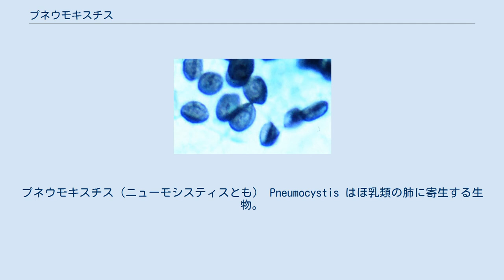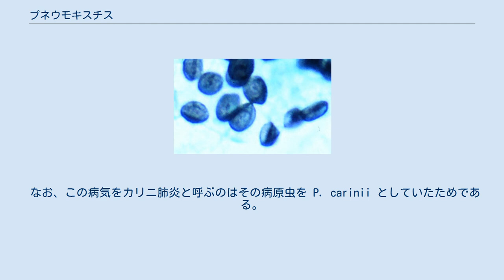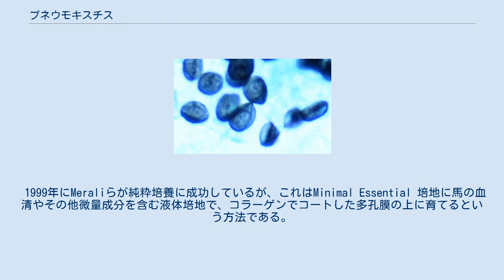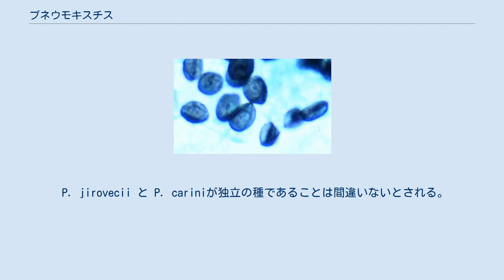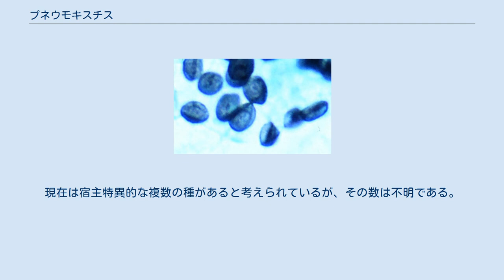プネウモキスチス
プネウモキスチス（ニューモシスティスとも） Pneumocystis はほ乳類の肺に寄生する生物。
この属に分類されるイロベチイ (P. jirovecii) はニューモシスチス肺炎（旧・カリニ肺炎）の病原虫として知られる。
かつては原虫と考えられていたが、近年になって極めて特異な子嚢菌類の一員であることが判明した。
 この生物はほ乳類の細胞外寄生者である。
不定形の小型アメーバ様の栄養体を持つ。
世界的に広く分布し、宿主はヒトを始め、ネズミ（ラットとハツカネズミ（マウス））、フェレット、ウマ、ブタ、ウサギ、サルなどが含まれる。
特にHIV感染者に見られる劇症性の肺炎の原因として有名である。
この記事は、この生物の生物学的な面について記すため、この病気に関することはニューモシスチス肺炎を参照されたい。
 なお、この病気をカリニ肺炎と呼ぶのはその病原虫を P. carinii としていたためである。
ただしこれはラットのものであり、ヒトに寄生するものは現在では別種のニューモシスチス・イロベチイ P. jirovecii とされている。
当初はこの属は単型とされたが、現在では宿主によって種が異なると見られている。
ただし詳細は未解明である。
 形態としては栄養体 (trophozoite)、シスト (cyst)、プレシスト (precyst)、種虫 (sporozoite または intracystic bodies) の四つが区別される。
栄養体は多形的で径2-4μm、薄膜で核を一つ持つか、時に複数を持つ。
 シストは球形からコップ型、三日月型などで径4-8μm、中が詰まっている場合や空の場合、壊れている場合もある。
あるものは黒い小体か点を含む。
ここには孔があり、これは種虫を放出するためのものと考えられる。
シストの中には最大8個の種虫が含まれる。
 栄養体は肺にある肺胞の内腔に寄生し、その輪郭は発生初期には不規則になっている。
これは単相の核を複数持つ多核体である。
この細胞は分裂によってその数を増すものと考えられている。
 このような細胞が互いに融合すると、すぐに内部で核の融合が起きる。
これによって生じた複相の核の周りで細胞が仕切られると、これは初期の子嚢となる。
この中で核が減数分裂を行い、その後に体細胞分裂が生じる。
これによって8個の核が出来る。
成熟した胞子は子嚢の壁が裂けることで放出される。
 ただしこの生物は絶対寄生菌であり、培養が極めて困難で、また野外におけるその生存の様子が全くわかっていない。
そのために生活環の究明が困難になっている面もある。
分散の様子もよくわかっていない。
空気感染であるとも言われるがはっきりしない。
 なお、この生物の寄生性は種特異的で、たとえばマウスから得られたものをラットに移しても顕著な増殖は見られず、発病も起こらない。
これに対して、ラットのものをラットに移植すると、急激な増殖と深刻な病状が現れる。
 この生物の培養法は確定していない。
ほ乳類の細胞と共に二員培養する方法なども検討されたが、ごく短期間の培養しかできなかった。
 1999年にMeraliらが純粋培養に成功しているが、これはMinimal Essential 培地に馬の血清やその他微量成分を含む液体培地で、コラーゲンでコートした多孔膜の上に育てるという方法である。
この方法ではこの生物は二日足らずの周期で増殖をするが、数日でその速度は急速に落ちる。
そのため、その生育している基面を乱さないようにしながら頻繁に培地を変える必要がある。
ただしこの方法も他の研究室で確立されてはいない。
 培養法がないことが、この生物の研究の発展を遅らせた一つの原因でもある。
現在ではDNAを用いる分析法の発達がその一部を埋めている。
 この生物が発見されたのは1912年であり、ネズミの肺から発見されたそれは原生動物であると考えられた。
これが人から発見されるようになったのは1942年、広く知られるようになったのはエイズ蔓延の後であった。
 発見当初からこの生物は原生動物と考えられ、それが1980年代まで続いた。
その理由としては、その形態が原生動物を思わせる反面、菌類を思わせる面がなかったこと、それに抗菌性の薬剤の効果が少なく、原生動物に使われる薬剤の効果が大きかったことが上げられる。
 ただし、この生物の原生動物としての位置づけは長く明らかにならず、一部で酵母との類縁を指摘する声があった。
1970年以降にこの生物の胞子形成の過程が微細構造のレベ...